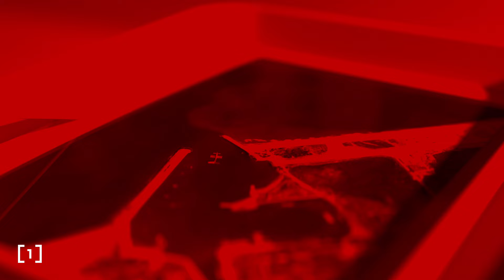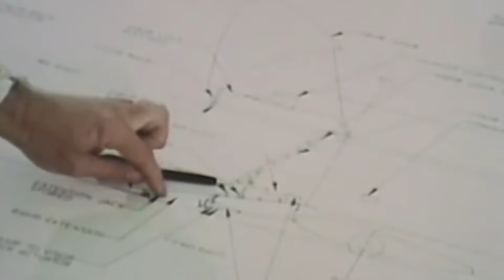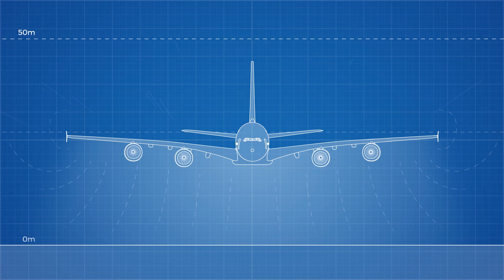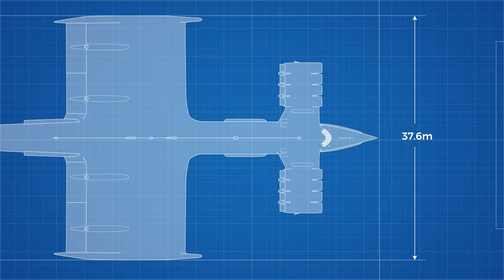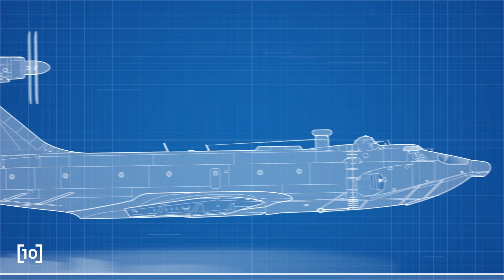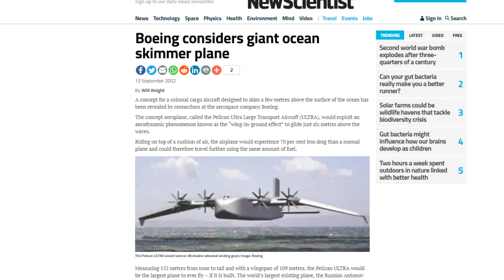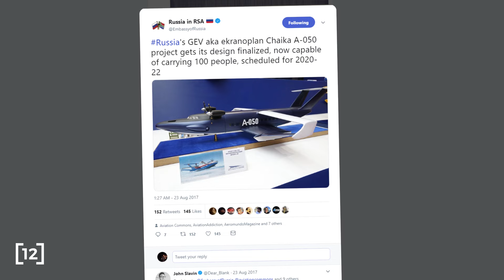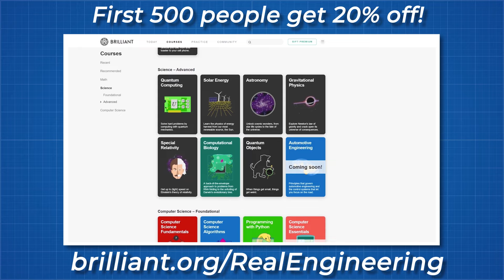The Soviet Superplane That Rattled America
Credits:
Script Editor/Narrator: Brian McManus